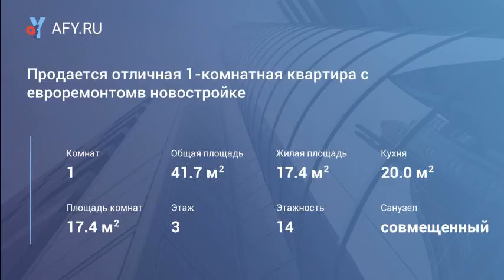Продается отличная 1-комнатная квартира с евро...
Цена: 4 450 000 Руб.
На 3 этаже 14-ти этажного кирпичного дома. Совместный санузел. Застекленная лоджия и балкон. Остается кухня со встраиваемой техникой, холодильник, стиральная машина, прихожая, мебель.Теплая, уютная квартира. Евроремонт! 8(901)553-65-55